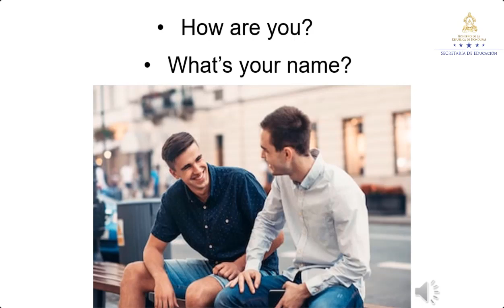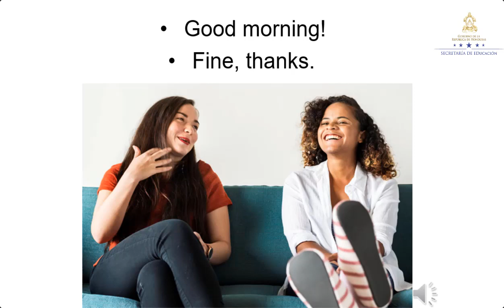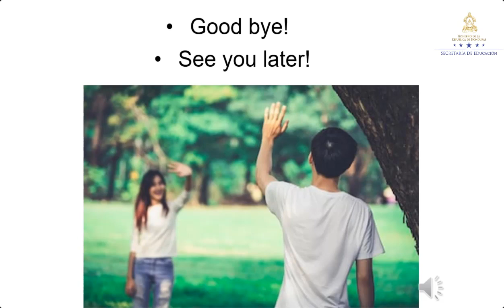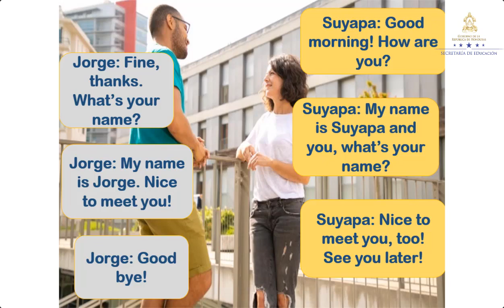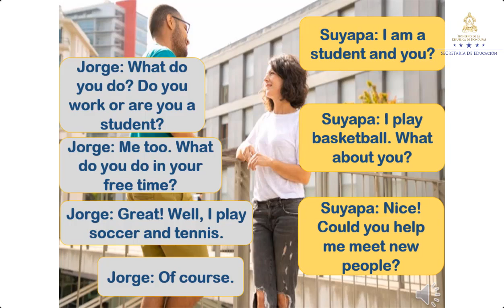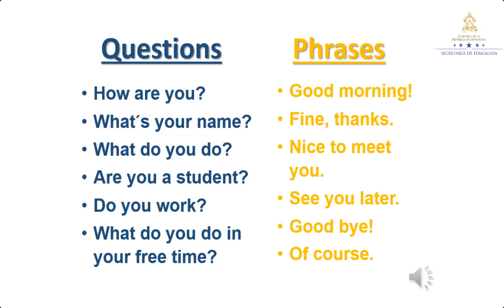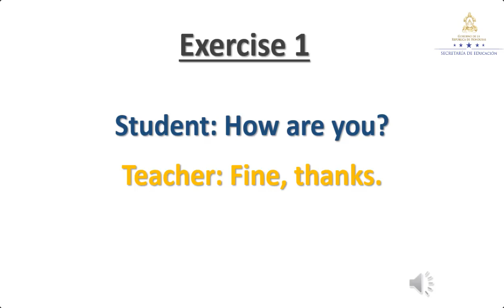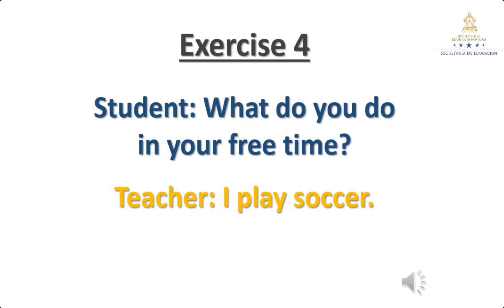Informal conversation – Octavo Grado - Inglés